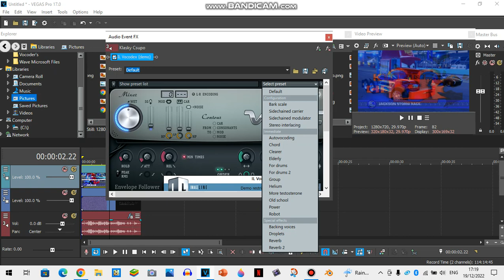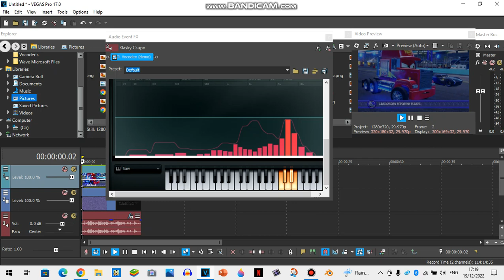How To Make Myormulator V3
Here I Show You The Tutorial For Myormualtor V3! And Lets Just Keep This Personal! I Forgot How I Made The Audio Lets Just Leave It At That! Enjoy Anyway